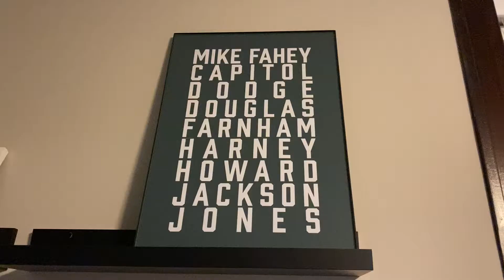The Paradox of Success | Broker Tapes 049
Welcome to the documentation of my journey starting out in the insurance industry from basically nothing. I am tracking my actions as an insurance broker, building my own book of business, and showing you a day in the life of an insurance broker.

It’s ironic that in order to achieve success and be comfortable, you have to be uncomfortable.

Here’s a link to a free prescription savings card that can help you save up to 80% on your medications